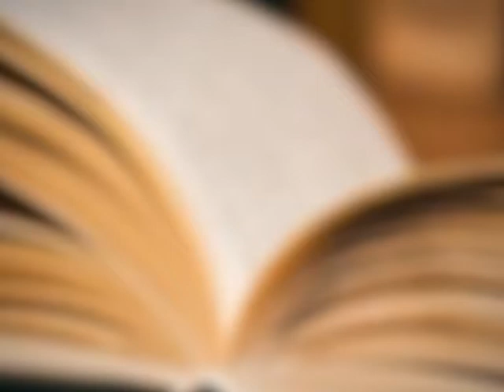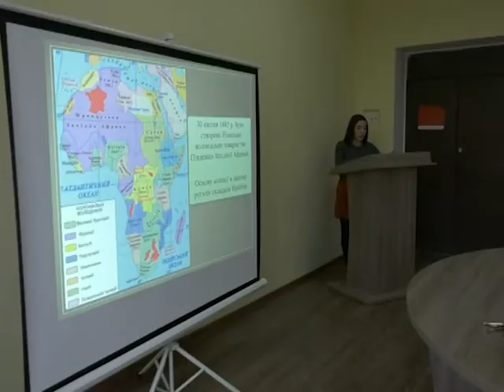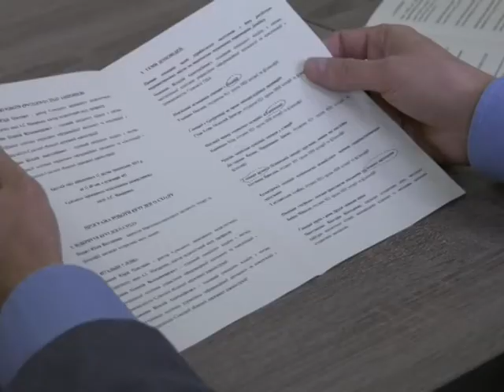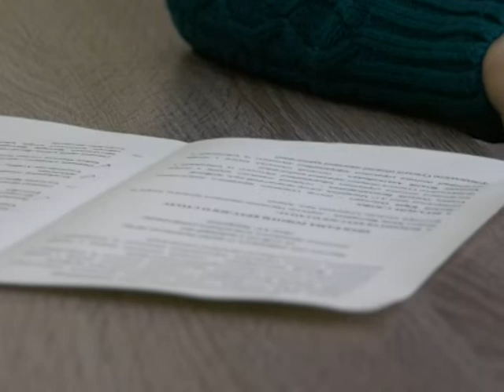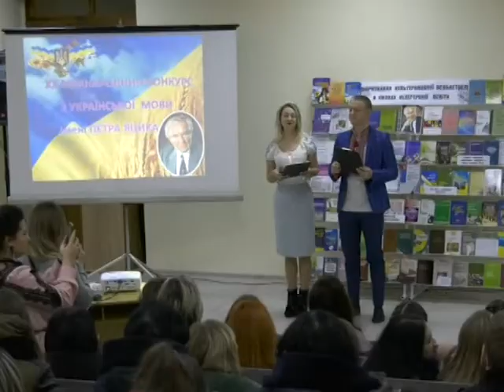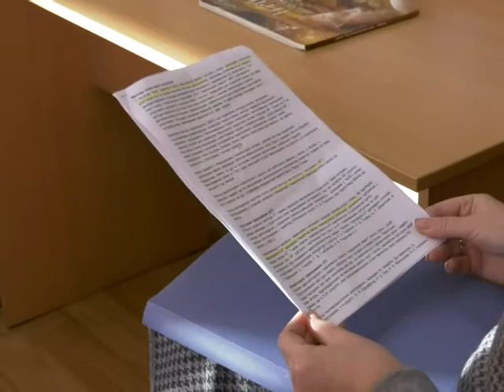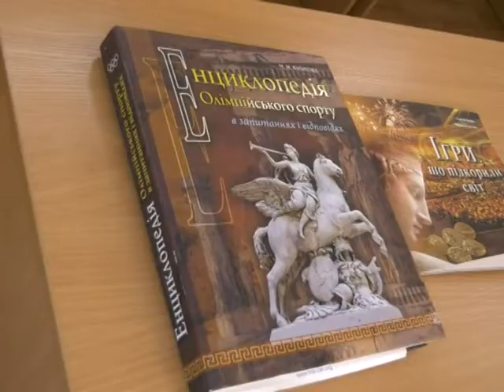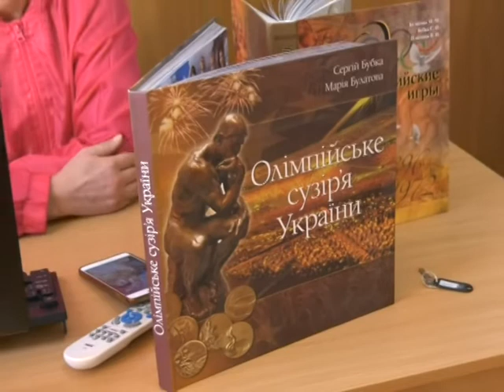SumDPU onLine 13.12.2019